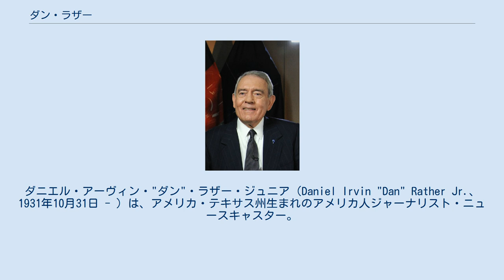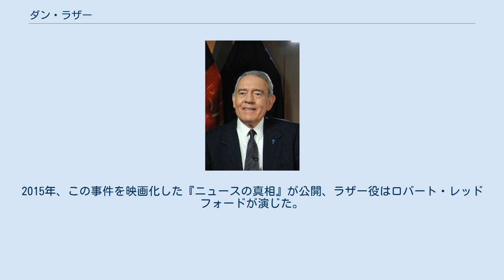ダン・ラザー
ダニエル・アーヴィン・"ダン"・ラザー・ジュニア（Daniel Irvin "Dan" Rather Jr.、1931年10月31日 - ）は、アメリカ・テキサス州生まれのアメリカ人ジャーナリスト・ニュースキャスター。
 AP通信記者、ダラス・ロンドン・サイゴン特派員を歴任した後、1966年にホワイトハウス担当記者。
またこの間、「60 Minutes」特派員を兼任する。
 1981年3月9日に、ウォルター・クロンカイトの後任として『CBSイブニングニュース』のアンカーマン、編集長に就任。
2003年にはサッダーム・フセインの単独インタビューに成功する。
 2004年アメリカ合衆国大統領選挙中に現職大統領のジョージ・W・ブッシュの軍歴詐称をスクープし、大反響を呼ぶ。
しかし、詐称の証拠とされた文書が偽造されたものであることが判明し、番組内で謝罪した。
 その後の社外調査の結果、報道内容が公正さと正確さを欠いていたとの結論が出され、CBSは報道部門の幹部4人を解雇するとともに、ラザーとも番組の契約を更改しないことを決定。
2005年3月9日、事実上の降板に追い込まれた。
 2006年6月、契約を巡るCBS側との交渉の決裂によって（事実上の閑職扱いに対し、ラザーが反発したため）CBSを退社し、ケーブルテレビチャンネルの「HDネット」で週1回のニュース番組のアンカーマンを務める。
 2007年、問題の責任を転嫁されたとしてCBSに7000万ドル（当時のレートで約81億円）の損害賠償を求める訴訟を起こした。
2015年、この事件を映画化した『ニュースの真相』が公開、ラザー役はロバート・レッドフォードが演じた。